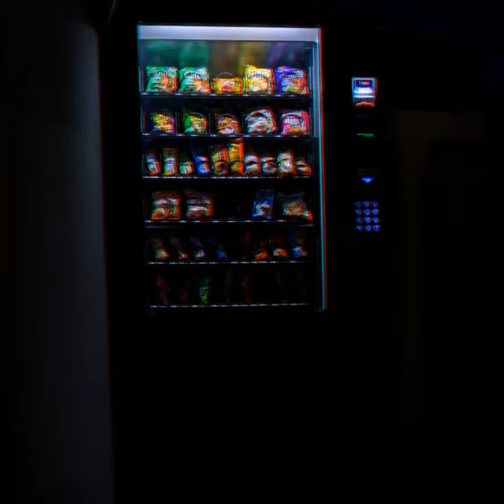Filaments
Filaments · Michal vein

Composer: Michal vein